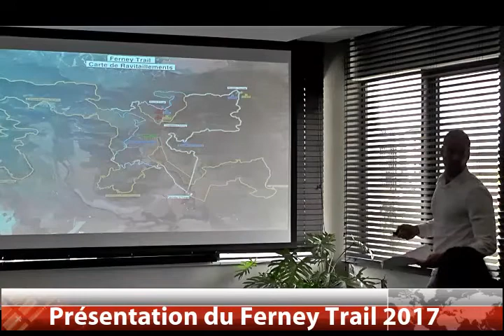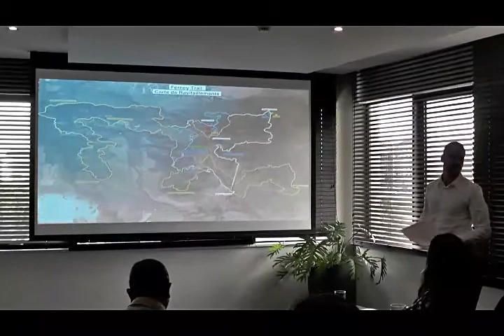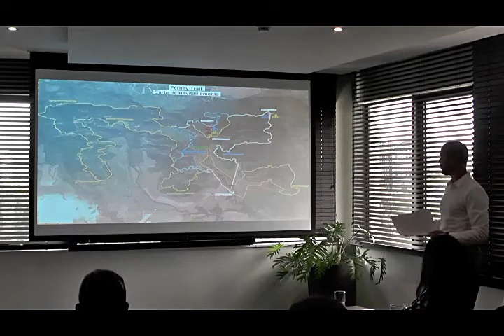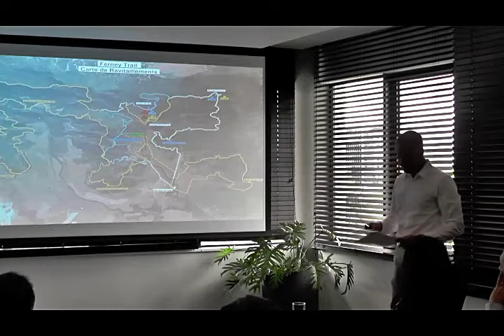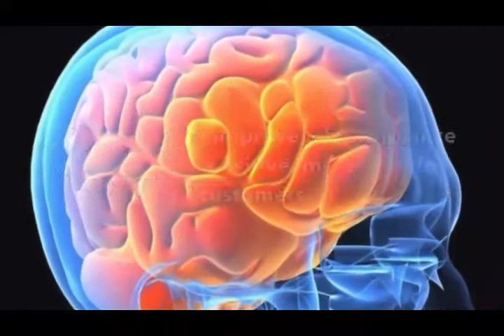Maurice Info - Présentation du Ferney Trail 2017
Une actualité par heure - Maurice Info - Présentation du Ferney Trail 2017